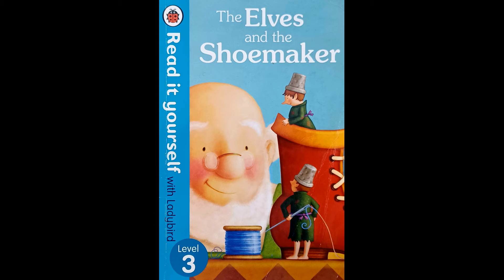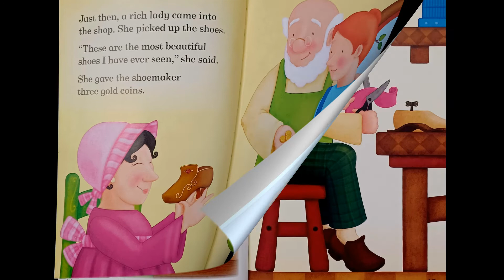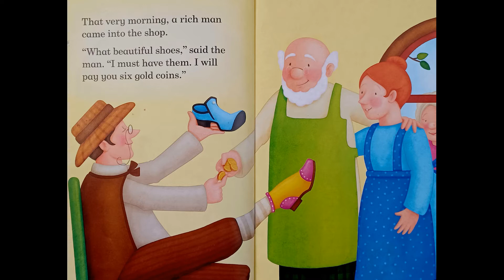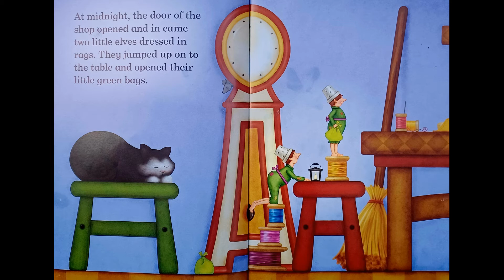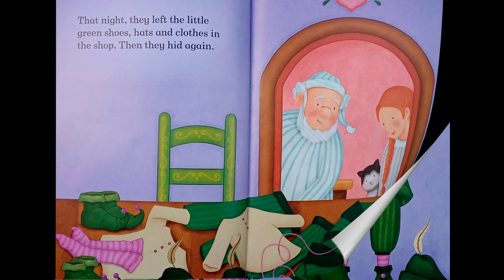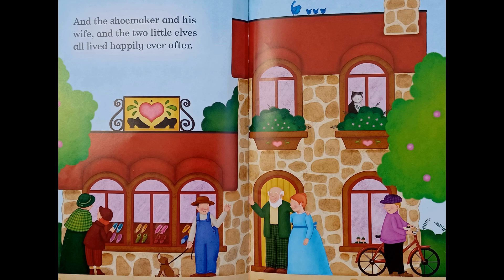The Elves and the Shoemaker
A poor shoemaker discovers that two elves are making beautiful shoes for him- how can he ever pay them back?